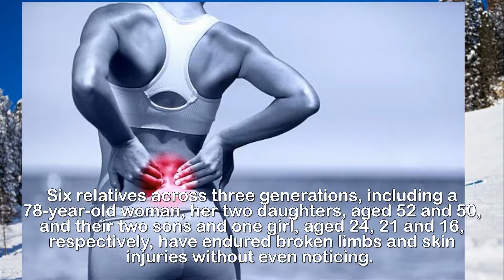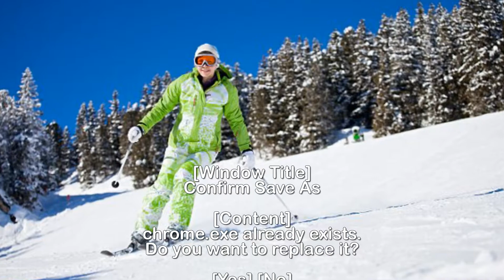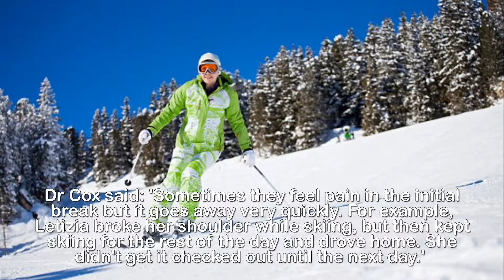Italian family are unable to feel pain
Italian family are unable to feel pain and even SKI on
broken legs due to a genetic mutation that gives
scientists hope of developing a revolutionary
pain-killing drug.An Italian family who are unable to feel pain and even ski on broken legs are giving scientists hope for a revolutionary pain-killing drug.Six relatives across three generations, including a 78-year-old woman, her two daughters, aged 52 and 50, and their two sons and one girl, aged 24, 21 and 16, respectively, have endured broken limbs and skin injuries without even noticing.Study author Dr James Cox from the University College London, said: 'For example, [one girl] broke her shoulder while skiing, but then kept skiing for the rest of the day and drove home. She didn't get it checked out until the next day.'